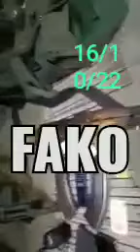Ambazonia fighters in Fako Attack The military and seized their weapons